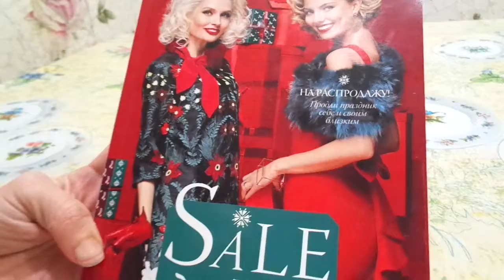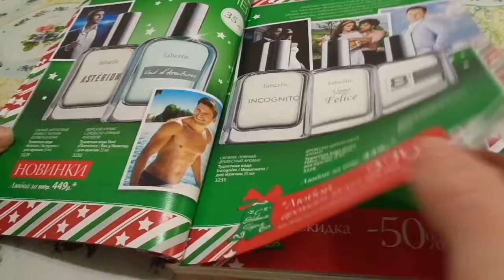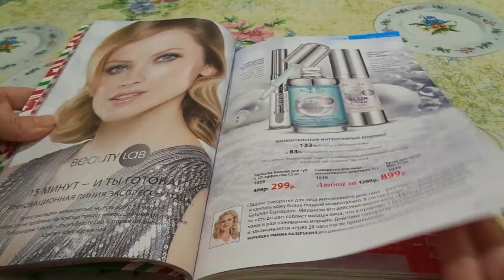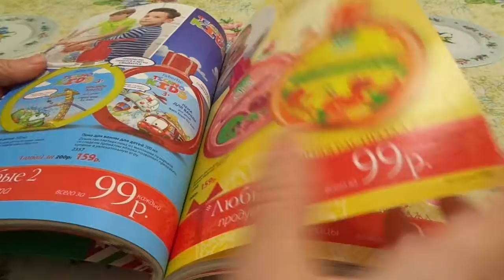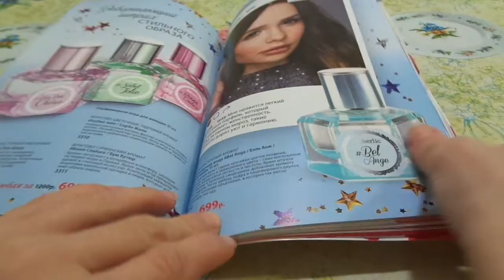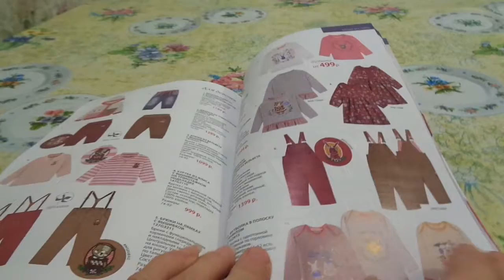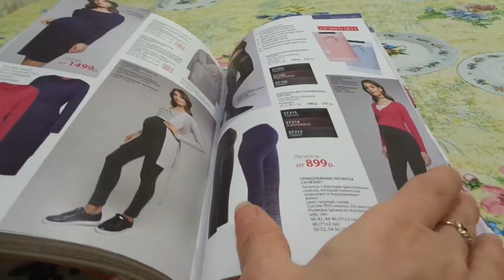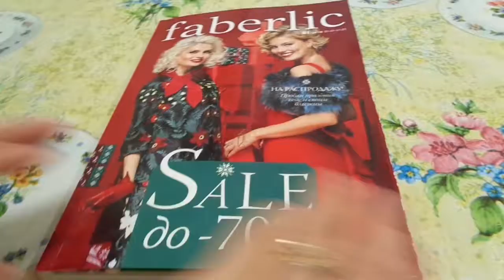Обзор каталога Faberlic №1/2018